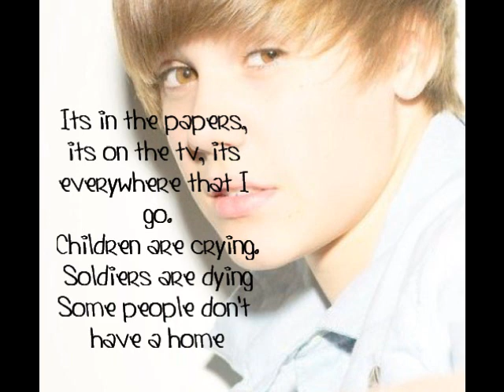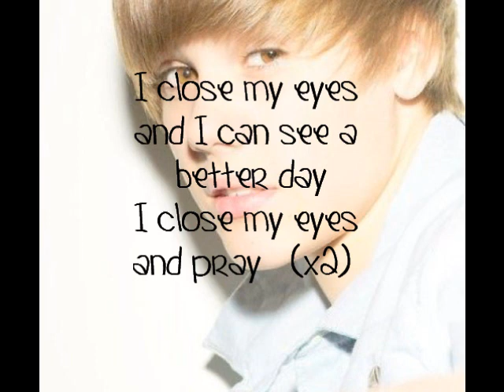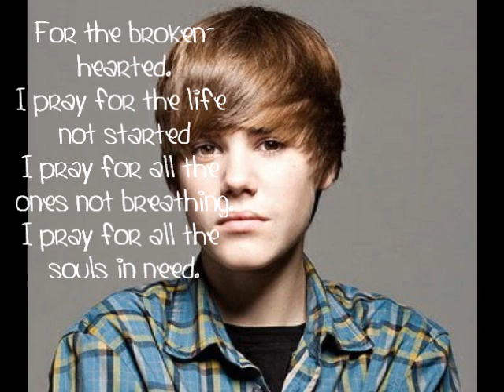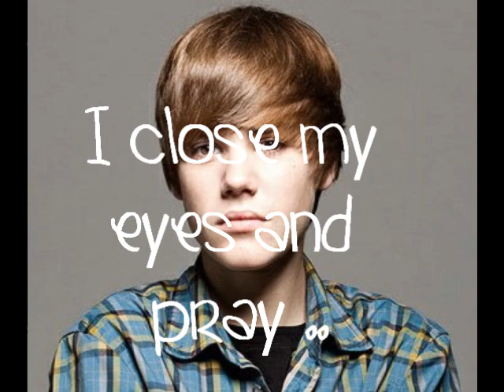Justin Bieber-Pray{LYRICS} *NEW SONG 2010*